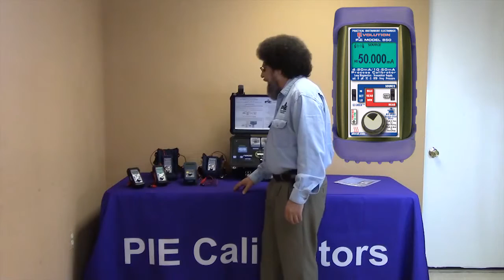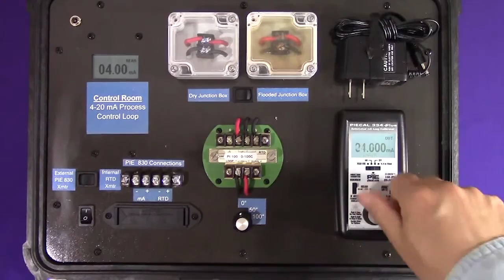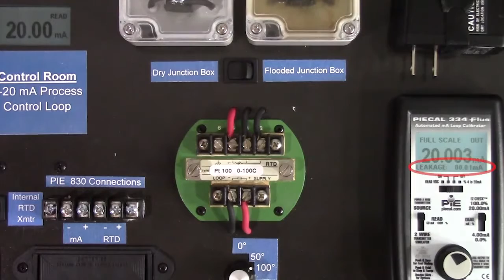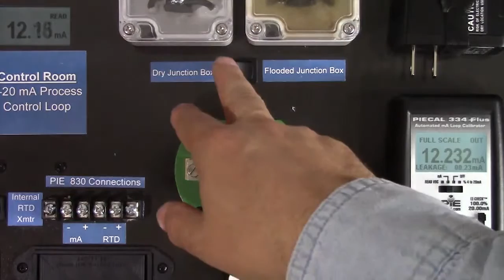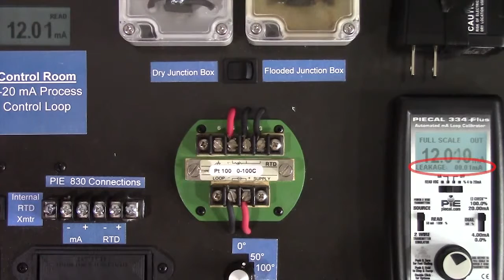Troubleshoot 4 to 20 milliamp loops with PIE Calibrator Loop Diagnostics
Find 'hidden' problems in 4-20 milliamp control loops caused by water in conduits or junction boxes, corrosion or other ground faults. Power up the loop with the calibrator to quickly identify uncontrolled current that is bypassing the transmitter.